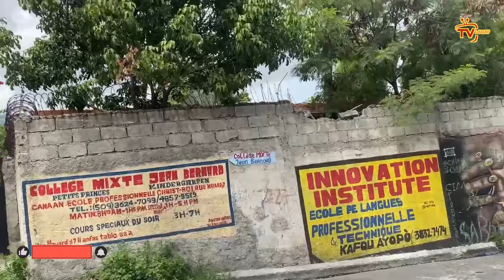Muscadin a Guy Philipe pran tèt Ayiti/ Louko kontan lapolis k touye 17 bandi / Bandi atake komisarya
Musacdin a Guy Philipe pran tèt Ayiti/ Louko kontan lapolis k touye 17 bandi / Bandi atake komisarya